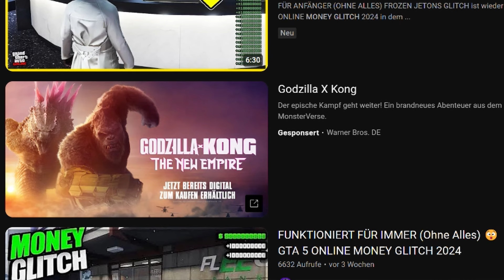Money Glitches, die GANZ GANZ BESTIMMT (nicht) FUNKTIONIEREN | GTA 5 Online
Wie viel Geld bekomme ich durch die getesteten Money Glitches? Sind es Quadrillionen oder doch nur leere Versprechen? Ich habe mir die aktuellen Glitches für euch angeschaut - damit euch diese nervenaufreibende Kaffeefahrt erspart bleiben kann.

Als Erstes testen wir in GTA 5 Online den FROZEN JETON Money Glitch - er verspricht euch jede Sekunde 100.000$ !!
Nach diesem Tutorial, das natürlich (nicht) funktioniert hat
wenden wir uns einem Money Glitch zu, für den man sehr viel durch die Gegend fahren muss und so zumindest auf dem Tacho mehr als eine Nullnummer ist.

Bist du auch genervt von den ganzen Kaffeefahrten da draußen und davon, dass kein einziger Geld Glitch auf YouTube funktioniert?
Dann unterstütze die hier im Video vermittelte Wahrheit mit einem LIKE!

Herzlichen Dank an alle meine Supporter!! ♥

Kapitel:
00:00 Intro
00:38 FROZEN JETON GLITCH
03:34 FUNKTIONIERT IMMER GLITCH